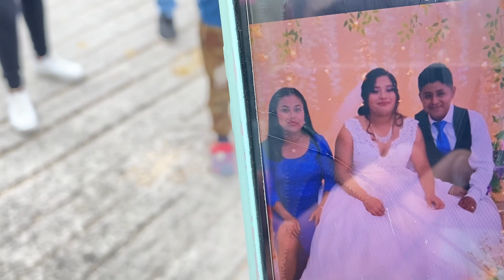Se fue al sueño americano peto no pudo regresar !